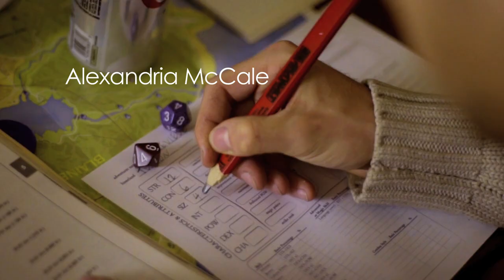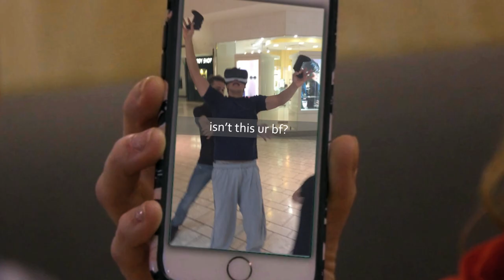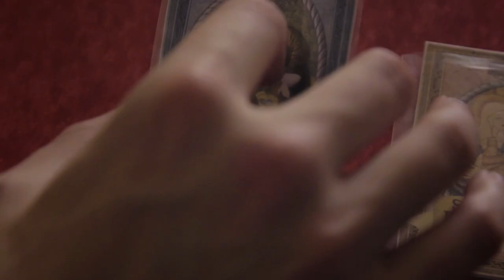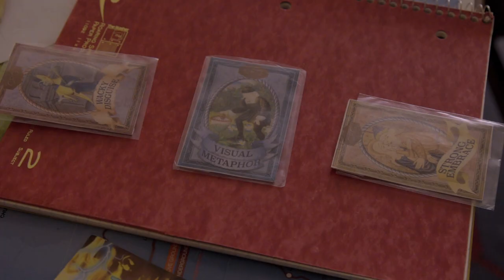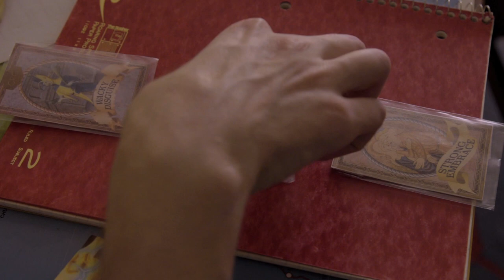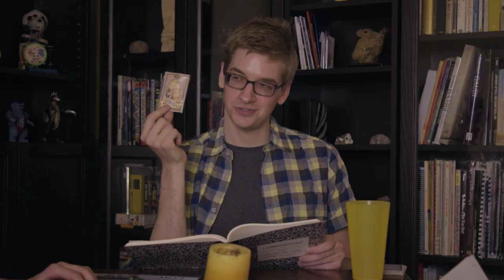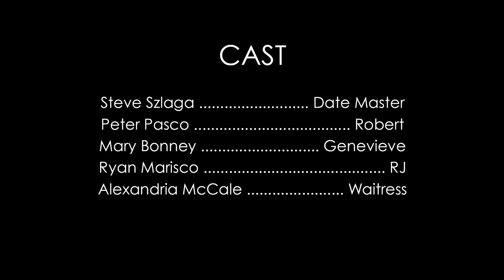Dungeons and Dating - Charney Comedy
Five nerds sit down for their regular role playing game session. But wizards, goblins and dragons are too mundane for this crew. They're tackling a fantasy realm beyond anything they've ever experienced: the world of dating.

Official selection of ITVFest!

"Dungeons and Dating" Credits:

Writer: CHARNEY!
Directed by Miles Crosman & Dave Reynolds
Editor: Sean Brogan
Producer: Danny Gendron
Camera: Anthony Tocchio
Hair & Makeup: Kate Marley (@marleyismakeup on IG)

Date Master: Steve Szlaga
Robert: Peter Pasco
Genevieve: Mary Bonney
RJ: Ryan Marsico
Waitress: Alexandria McCale
The Chef: Oscar McFarlane
Cory: Sean Brogan
Angus: Miles Crosman
Seth: Danny Gendron
Brandon: Dave Reynolds
Background Patrons: Addie Davis, Kat Primeau, Christopher Sousa, Adrian Prohaska, Kyle Helf, Maya Crosman, Kate Marley

Follow our Twitter, Instagram, & Facebook for updates on new content, behind the scenes goodies, and live performances in the LA area!